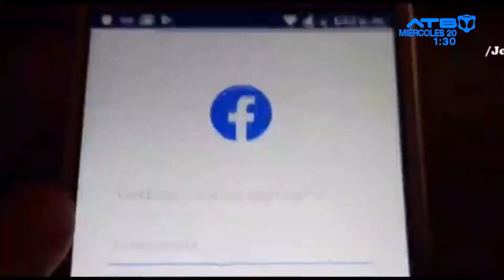Una menor fue abusada sexualmente por un adolescente en Oruro